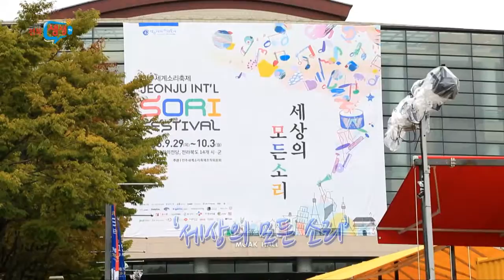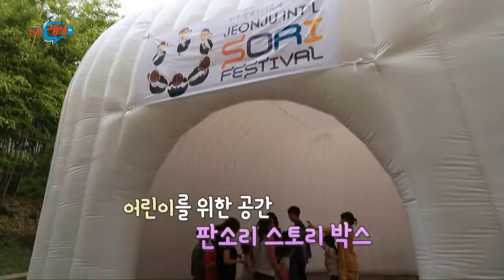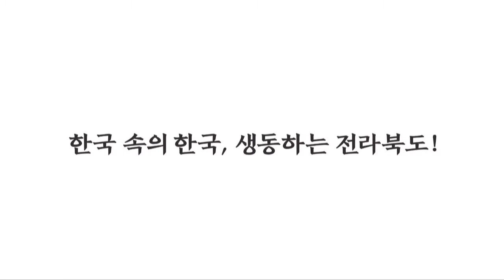[전북생생TV]전북이좋다94회 - 전주세계소리축제